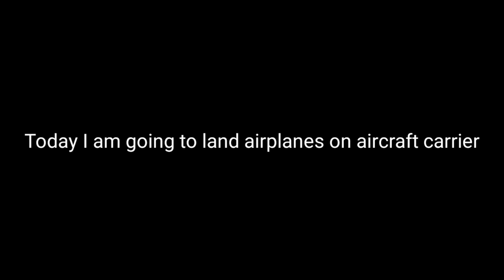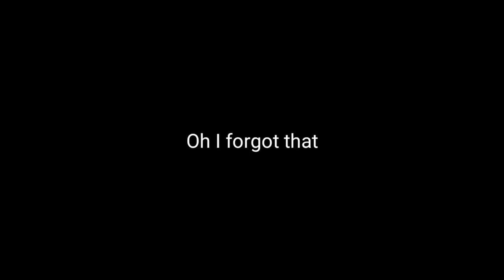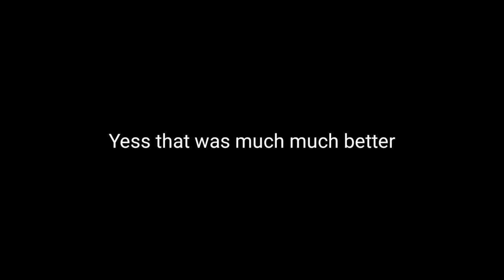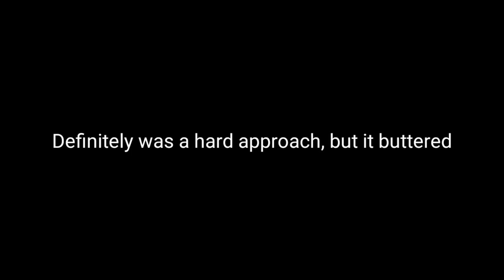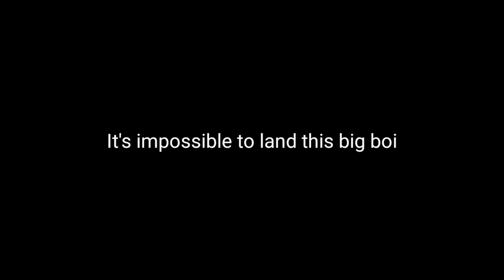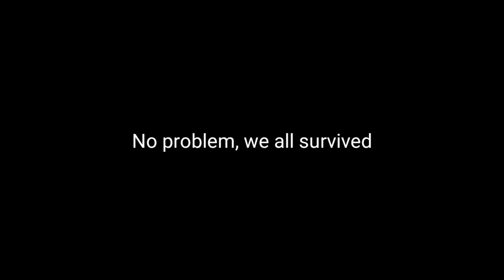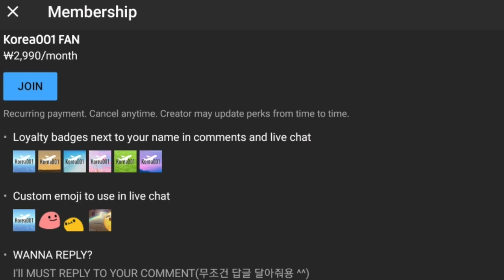Landing Airplanes On Carrier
Today's Last Video: Landing Airplanes On Carrier

Swiss001 Flight Sim Setup:
*Yoke & Throttle
*Rudder Panels

Korea001 Specs:

Mobile:
Galaxy Note 5
Galaxy S8+

PC:
15" LG Ultra Gear
Processor: Intel Core i7 10th Gen.
Ram: 16GB DDR4
SSD: 256GB + 512GB (M.2 NVME SAMSUNG)
Graphic: Intel UHD Graphic + GTX1050

PC:
15" MacBookPro Touchbar (highest specs)
Processor: 3,1 GHz Intel Core i7
Ram: 16 GB 2133 MHz LPDDR3
GPU: Intel HD Graphics 630 1536 MB + Radeon Pro 560
SSD: 1tb

©Korea001 2020